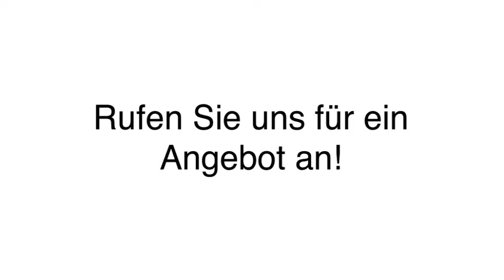Planung für Brandmeldeanlagen Planung für Fluchtpläne in Flacht, Rhein-Lahn-Kr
Architekturbüro Sascha Malz in Limburg a d Lahn ist Ihre erste Wahl, wenn Sie nach Planung für Brandmeldeanlagen oder Planung für Fluchtpläne suchen. Für mehr Informationen erreichen Sie uns unter der Telefonnummer (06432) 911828 . Besuchen Sie uns auch unter der oben genannten Webadresse!